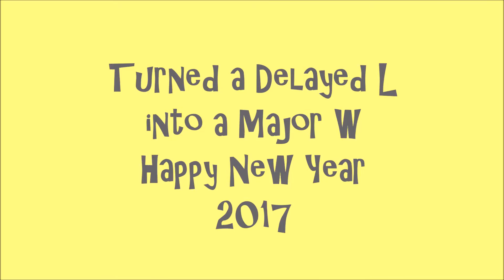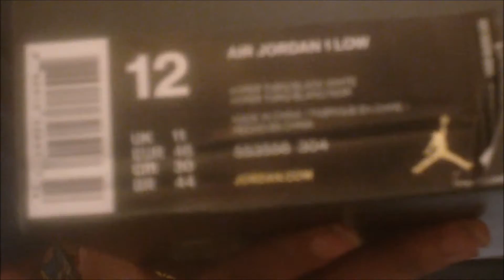Turned a Delayed L into a Major W Happy New Year 2017